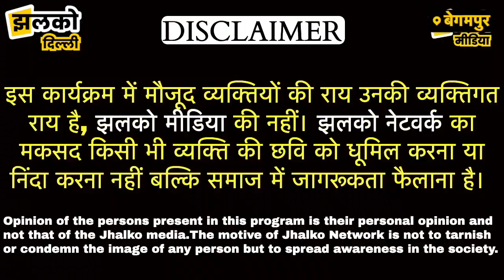दिल्ली के बेगमपुर में बिजली झटके से जला मजदूर का शरीर, शव भी नसीब नहीं हुआ ~ Delhi News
Produced By: Jhalko Delhi
Edited By: Amit
Reported By : Himanshu
Cameraman : Sumit